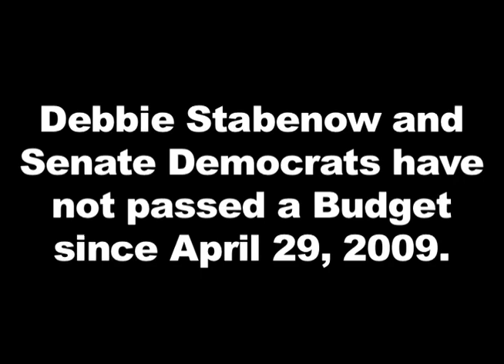Three Years of Budget Failure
Debbie Stabenow and the Democrat-led U.S. Senate have failed to pass a budget for three years.